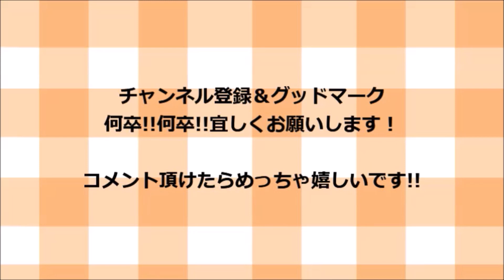キャベツのツナマヨ丼の作り方！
材料一覧！

キャベツ　　　　　　　　　　１５０グラム
ベーコン　　　　　　　　　　３８グラム
ツナ缶詰　　　　　　　　　　１缶
ご飯　　　　　　　　　　　　適量

調味料一覧！

創味シャンタン　　　　　小さじ３ぶんの１
マヨネーズ　　　　　　　　　大さじ2杯
醤油　　　　　　　　　　　　小さじ半分

そして！

ｖ